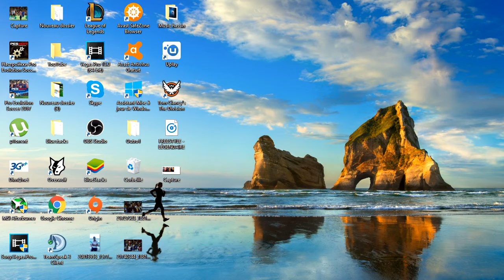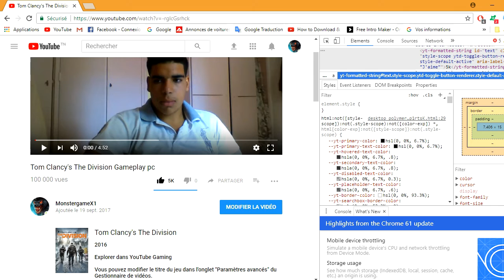Find The Easy Way To Add Views In Youtube